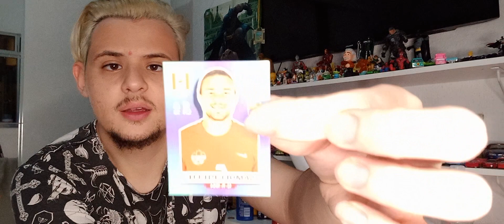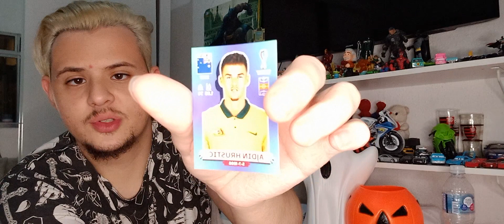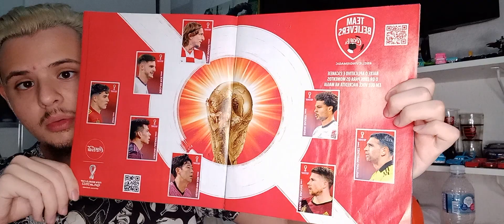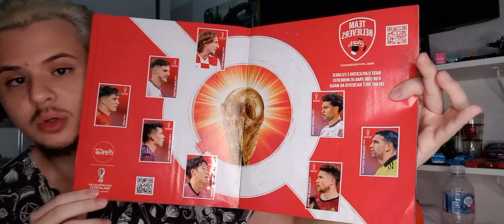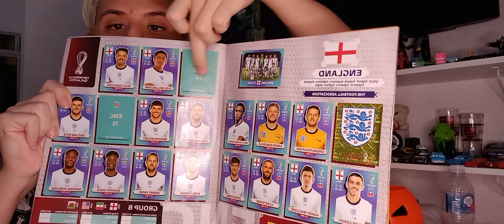INFELIZMENTE FIQUEI COM ESSAS FIGURINHAS COPA #41